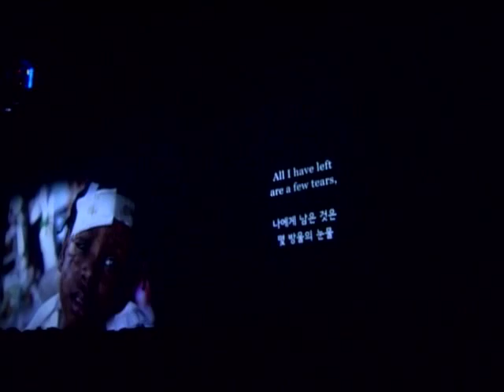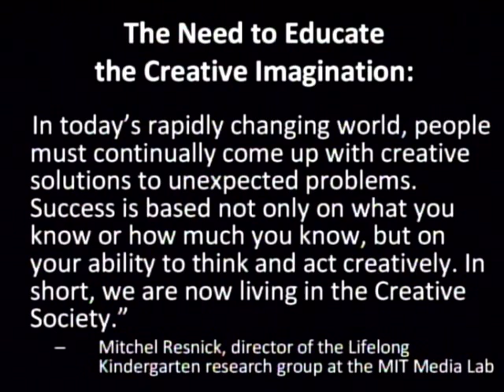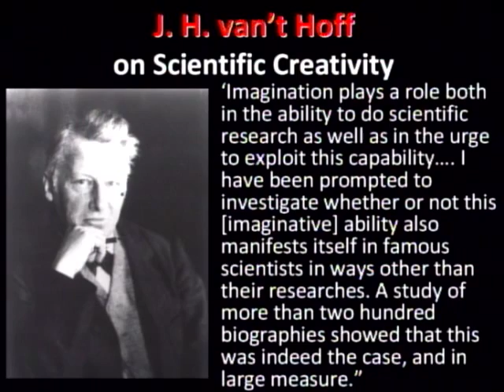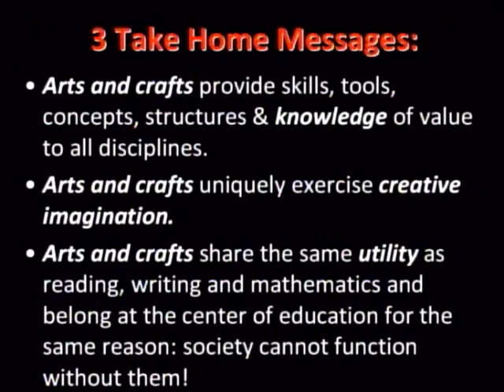2010 유네스코 세계문화예술교육대회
유네스코와 대한민국의 주최로 2010년 5월 25일부터 28일까지 서울에서 개최되었던 2010 유네스코 세계문화예술교육대회 영상입니다.